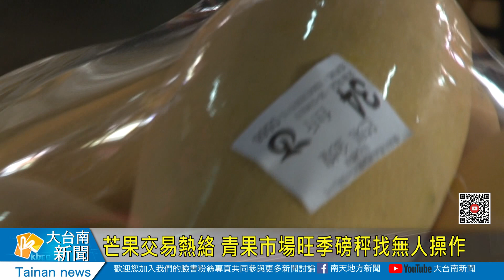芒果交易熱絡 青果市場旺季磅秤找無人操作20200612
芒果交易熱絡 青果市場旺季20磅秤找無人操作
進入芒果的產季，玉井青果市場交易也越來越熱鬧，顧及交易安全公平，台南市農產運銷公司除了設計新的安心標章之後，也使用公秤來磅，目前，產季初期10個公磅都有人可以操作，遇到旺季20台的磅秤還真的要請臨時工來操作，但因為上班時間比較特殊，所以有時要找還找不到人來。